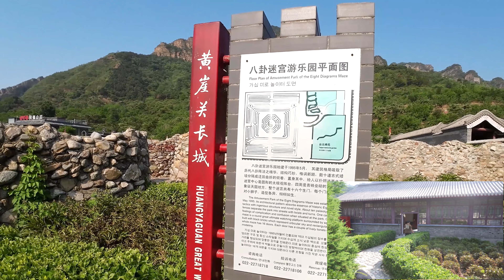Huangyaguan Great Wall: Witness the Ancient Wonder of China.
Exploring the Majestic Huangyaguan Great Wall: Witness the Ancient Wonder of China. | 探索雄偉的黃崖關長城：見證中國古代奇蹟

Walking a guide The Great Wall | Tianjin | China

The Great Wall of China is recognized as one of the Seven Wonders of the World, it is a monumental feat of human engineering, spanning thousands of kilometers and standing as a testament to China's rich history and cultural heritage. | 中國的長城被認為是世界七大奇蹟之一，它是人類工程的偉大壯舉，綿延數千公里，是中國豐富歷史和文化遺產的見證。

0:00 Intro開始
1:22 Great Wall,China 中國長城
6:00 Huangyaguan Eight Trigram Fortress 黃崖關八卦堡
9:10 Huangyaguan Great Wall 黃崖關長城
19:38 Beacon tower 烽火臺
30:00 Great Wall Ancient Bricks 長城古磚

Tianjin's Huangyaguan Great Wall is a well-preserved section of the iconic Great Wall of China, offering visitors a glimpse into the historical grandeur and strategic significance of this magnificent defensive structure. | 天津黃崖關長城是中國標誌性長城中保存完好的一段，讓遊客可以一睹這座宏偉防禦建築的歷史雄偉和戰略意義。